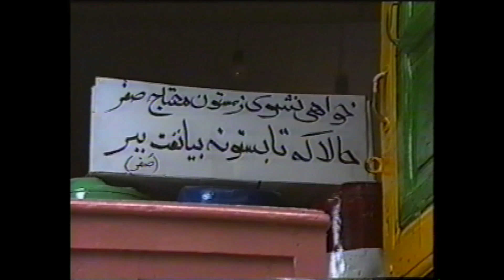SAFAR PART 2 singing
The SAFAR NAFTI series are A 60 Sec Educational TV series public announcement.
Produced by: Mehdi Meigani